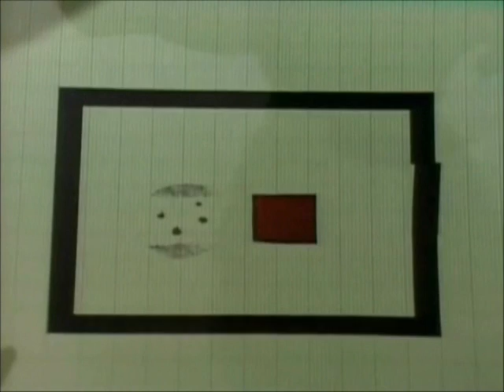Glasgow Physics Special with Carl 'Boaby' Sagan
Valdo introduces former Yoker Uni legend Carl ' Boaby' Sagan who goes on and on about 4th dimensional hypercubes or tesseracts.